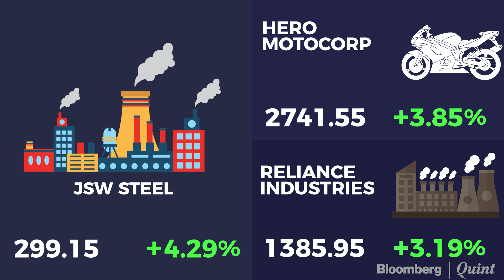Sensex, Nifty Resume Gains Amid Polls, Global Slowdown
Indian equity indices resumed their weekly gains after a blip amid ongoing polls in the world’s largest democracy and a slowdown in global growth.